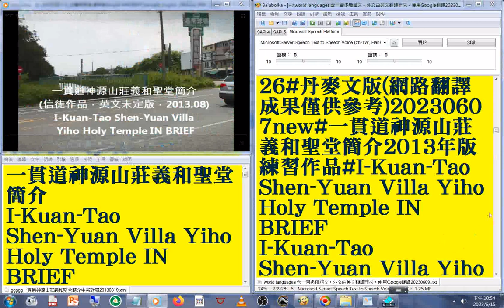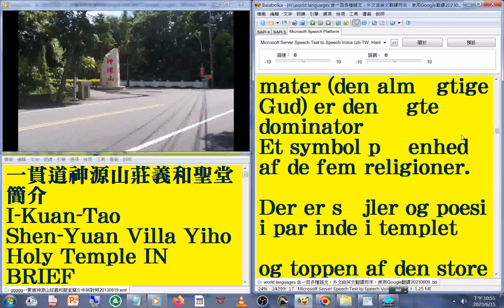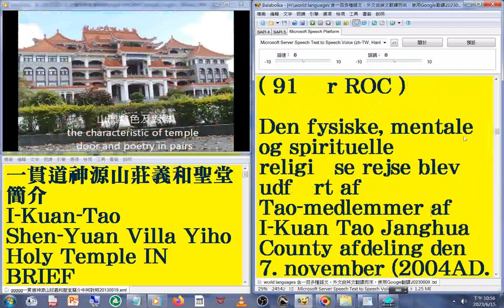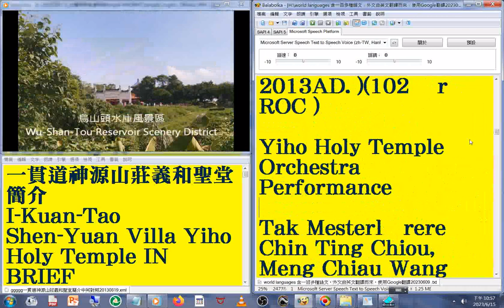26 丹麥文版#國語 發音#中英對照 字幕#world languages 含一百多種語文，外文由英文翻譯而來，使用Google翻譯20230613#一貫道神源山莊義和聖堂簡介2013年版練習作品#I